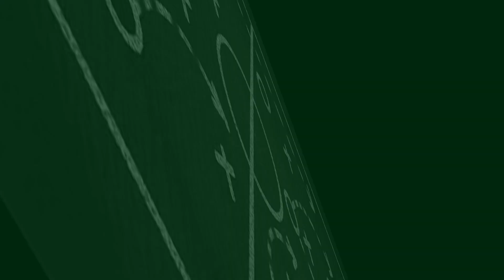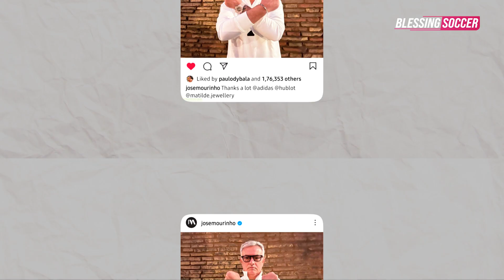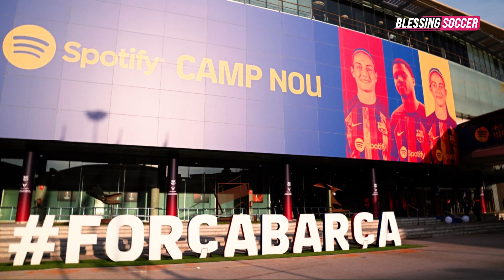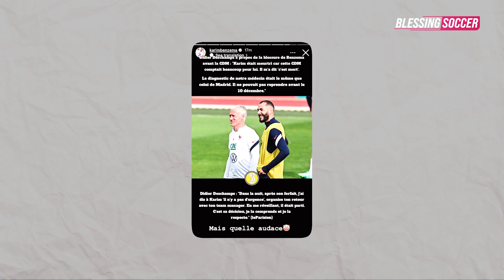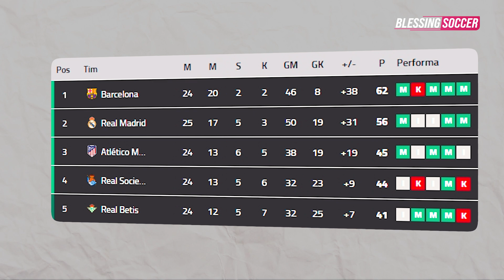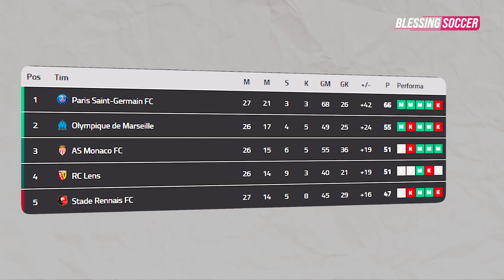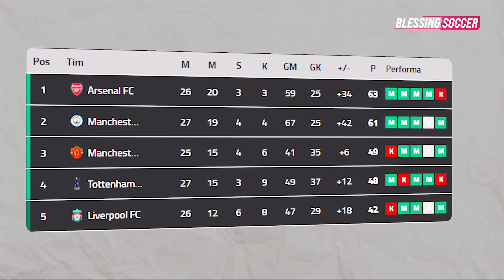Chelsea Perlahan BANGKIT, Kane LANGGANAN 20 Gol 👏 Hujan GOL di Liga Jerman⛈️Napoli Makin Dekat Juara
Berita Bola Terbaru Hari Ini, Bursa Transfer & Hasil Pertandingan : Chelsea Perlahan BANGKIT, Kane Langganan 20 Gol 👏 Hujan GOL di Liga Jerman⛈️Napoli Makin Dekat Juara

Blessing Soccer Edisi 12 MARET 2023:
1. Galtier Tak Khawatir Psg Ditinggal Mbappe
2. Gestur Kontroversial Jose Mourinho Usai Bandingnya Ditolak
3. Conte & Tottenham: Dna Juara, Mentalitas Medioker
4. Keluarga Glazer Targetkan Mu Terjual Sebelum Juni 2023
5. Hukuman Menanti, Skandal Barcelona Lebih Parah Daripada Calciopoli
6. Erik Ten Hag Ungkap Alasan Weghorst Jadi Penyerang Nomor 10
7. Jangan Dijual! Mason Mount Punya Dna Chelsea
8. Messi Diklaim Trauma Jadi Pemain Barcelona
9. Cancelo Mulai Jarang Bermain Di Bayern, Ini Kata Pep Guardiola
10. Paulo Dybala Masih Bahagia Di As Roma!
11. Benzema Caci Maki Didier Deschamps Karena Kecewa Berat
12. Conte Menolak Disebut Sebagai Biang Kerok Kegagalan Tottenham
13. Gagal Melulu Di Liga Champions, Neymar Diminta Cabut Dari Psg
14. Madrid Gelar Rapat Dadakan Terkait Kasus Korupsi Wasit Barcelona
15. ‘Penghakiman’ Masa Depan Simone Inzaghi Digelar Pekan Depan
16. Bournemouth Vs Liverpool: Penalti Salah Melayang, The Reds Tumbang
17. Crystal Palace Vs Man City: Gol Penalti Menangkan The Citizens 1-0
18. Leicester City Vs Chelsea: The Blues Menang 3-1
19. Tottenham Vs Nottingham: Kane Dua Gol, Lilywhites Menang 3-1
20. Schalke 04 Vs Borussia Dortmund: Revierderby Tuntas 2-2
21. Bayern Munich Vs Augsburg: Die Roten Menang 5-3
22. Real Madrid Vs Espanyol: Los Blancos Menang 3-1
23. Hasil Liga Italia: Napoli Gasak Atalanta 2-0
24. Mbappe Berkelahi Dan Cetak Gol, Psg Menang Dramatis
25. Kane Langganan 20 Gol Di Premier League, Kejar Rekor Shearer
26. Liverpool Dihempaskan Ke Bumi Dari Langit Ketujuh